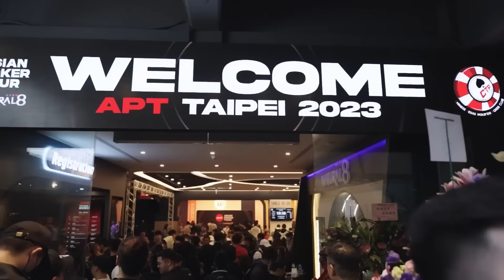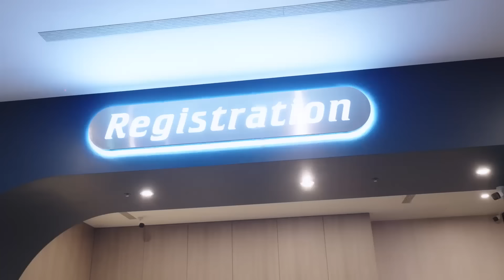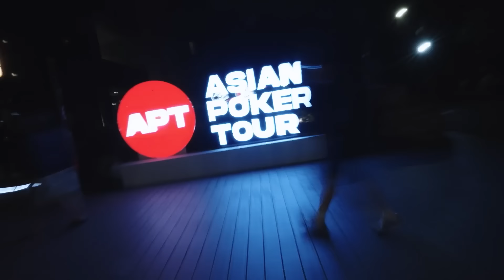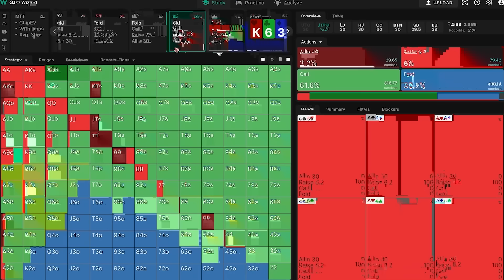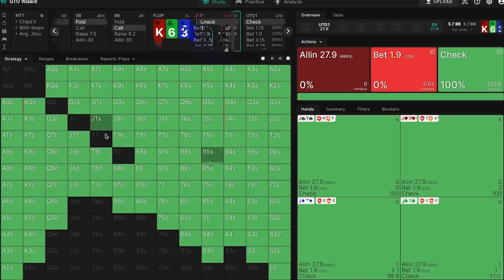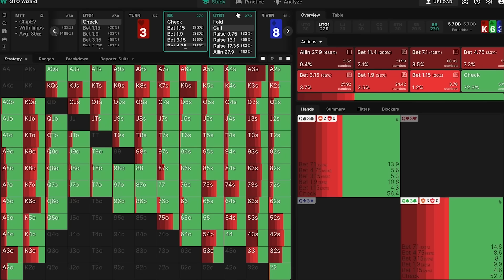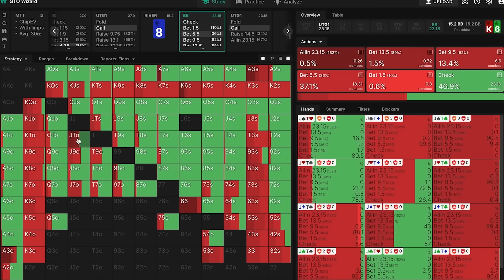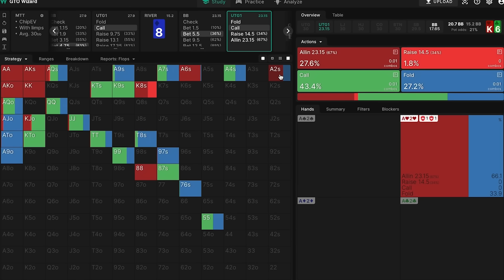Tent พาทัวร์ แข่งAPT Poker 2023 Ep.1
APT ครั้งนี้การแข่งขันจะเดือดแค่ไหน ต้องดูครับ!!
Asian Poker Tour 2023 (APT Taipei 2023)
ครั้งนี้จัดขึ้นที่ไทเป ประเทศไต้หวัน เป็นการแข่งโป๊กเกอร์
ที่ใหญ่ที่สุดในเอเชียเลยก็ว่าได้
รายการที่ผม plan ไว้คือ Super High Roller
เงินรางวัล TWD 5,000,000 GTD,
High Roller 5000$, Side Event, และที่ขาดไม่ได้
Main Event เงินรางวัล TWD 30,000,000 GTD
02:21 Gameplay 1,500/3,000 Avg.BB 95
12:32 วิเคราะห์แฮนด์(จับไก่รู้ไต๋)